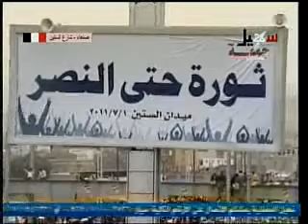ملايين يحتشدون في جمعة ثورة حتى النصر